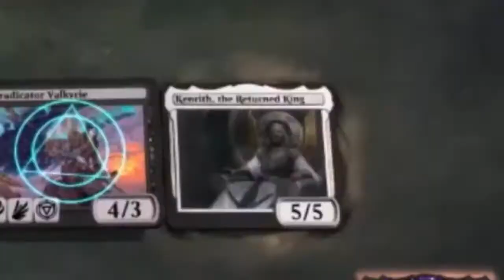MTGA Play ranked with Yorion Control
00:00 Sigla ed Introduzione
03:19 Yorion Control Vs Monored
07:34 Yorion Control Vs Monored
09:43 Yorion Control Vs Monoblue
21:03 Yorion Control Vs Sultai Yorion
26:21 Yorion Control Vs Sultai Yorion
37:17 Yorion Control Vs Boros

CONTATTI: Facebook:@AlMtgAYoutubeChannel

Lista Yorion Control

Companion
1 Yorion, Sky Nomad (IKO) 232

Deck
4 Binding the Old Gods (KHM) 206
4 Island (STX) 369
3 Swamp (STX) 371
3 Shadows' Verdict (ZNR) 124
3 Extinction Event (IKO) 88
2 Test of Talents (STX) 59
4 Forest (STX) 375
4 Quandrix Cultivator (STX) 218
4 Wolfwillow Haven (THB) 205
2 Koma, Cosmos Serpent (KHM) 221
3 Elder Gargaroth (M21) 179
2 Polukranos, Unchained (THB) 224
4 Omen of the Sea (THB) 58
2 Mazemind Tome (M21) 232
3 Eliminate (STA) 30
4 Heartless Act (IKO) 91
2 Elspeth's Nightmare (THB) 91
4 Clearwater Pathway (ZNR) 260
4 Darkbore Pathway (KHM) 254
4 Barkchannel Pathway (KHM) 251
1 Temple of Malady (M20) 254
1 Temple of Mystery (M20) 255
1 Temple of Deceit (THB) 245
4 Zagoth Triome (IKO) 259
3 Fabled Passage (ELD) 244
1 Fabled Passage (M21) 246
2 Saw It Coming (KHM) 76
2 Jwari Disruption (ZNR) 64
1 Mystical Dispute (ELD) 58

Sideboard
1 Yorion, Sky Nomad (IKO) 232